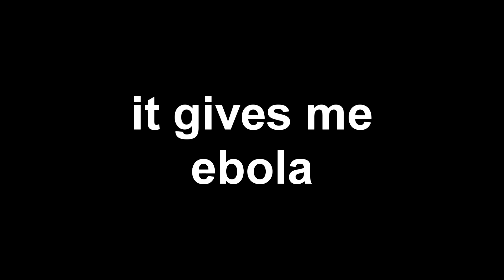LEAGUE PLAY PRESTIGE MASTER COMBAT RECORD! Black Ops 2 League Play Only Stats!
Snapchat! ➔ peygj